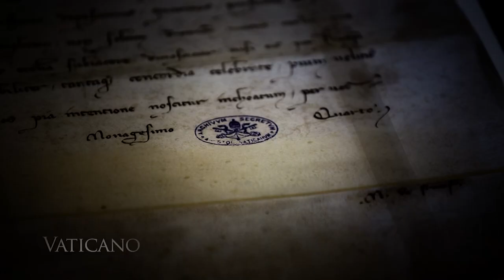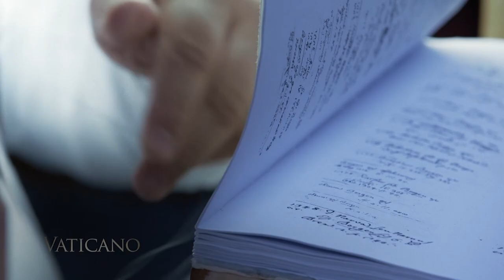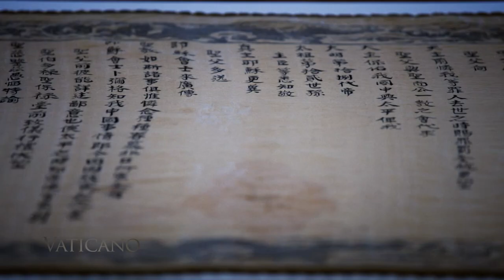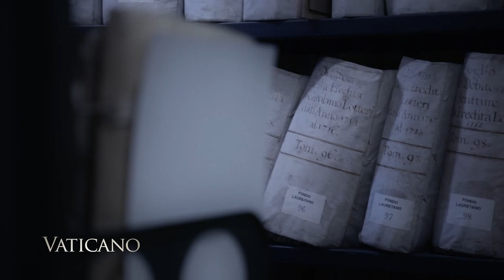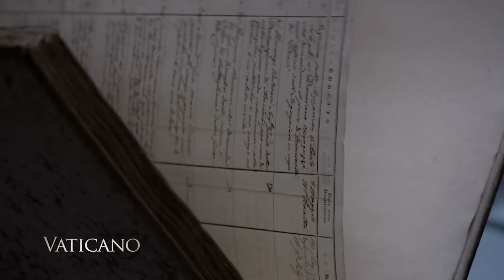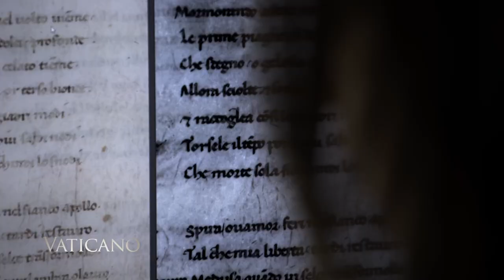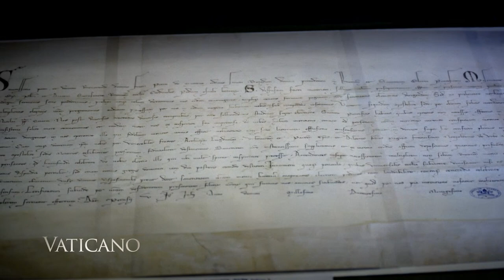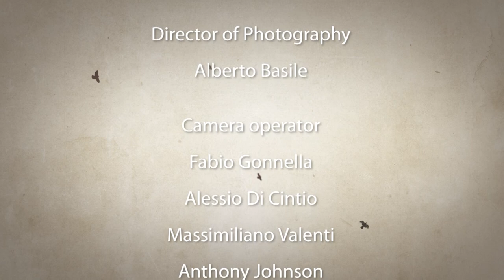VATICANO SPECIAL | Discovering the Vatican "Secret" Archives with Father Mitch Pacwa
Don't miss this special episode of VATICANO where we discover the Vatican "Secret" Archives, a unique place of its kind, and its extraordinary documents accompanied by Father Mitch Pacwa. A real Garden of Eden for every historian who wants to relive the millennial history of the Church.